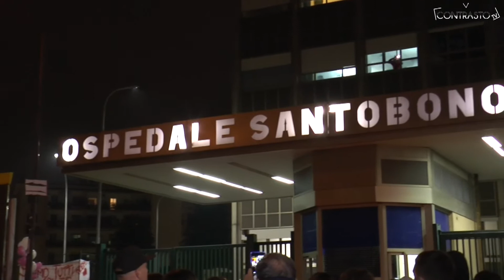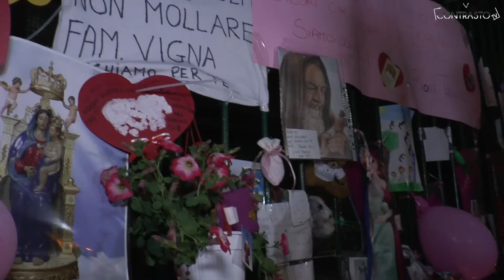Napoli - Veglia di preghiera per Noemi (09.05.19)